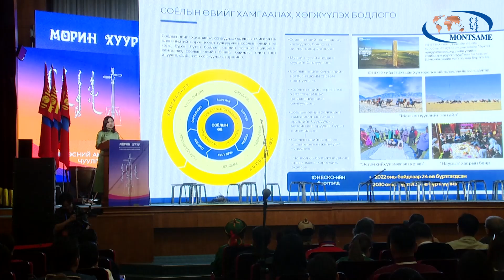President of Expresses Commitment to Support Any Initiative Promoting and Teaching Morin Khuur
President of Mongolia Expresses Commitment to Support Any Initiative Promoting and Teaching Morin Khuur